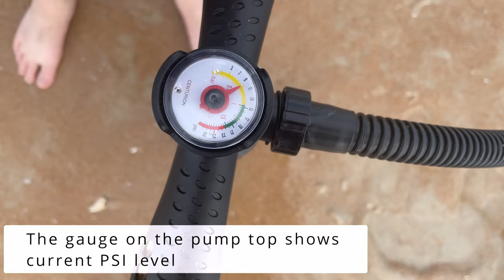How to Set Up Your Inflatable Paddle Board 🌊 [SUP] Step-by-Step Guide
Here at Mata Mata, we want you to take to the water with confidence.

Chapters:
0:00 Intro
0:13 Unpacking
0:20 Setting up the air pump
0:44 Inflating
1:17 Ankle Leash
1:43 Paddle Assembly
2:02 Connecting the fins
2:46 Hit the water!

In this video, we will show you how to set up your inflatable paddle board in just a few simple steps. Whether you're a beginner or an experienced paddle boarder, this guide will help you get on the water quickly and easily.

First, we'll go over the equipment you'll need to inflate your board, including the pump and valve adaptor. Then, we'll demonstrate how to properly inflate your board to the recommended PSI level using your pump.

Then we will show you how to attach your ankle leash and assemble your paddle.
Next, we'll show you how to attach the fin to your board and secure it in place. We'll also go over how to attach your paddle to your board and adjust it to the correct height for your height and paddling style.

With this step-by-step guide, you'll be able to set up your inflatable paddle board quickly and confidently, and be ready to hit the water in no time.

So, whether you're planning a relaxing day on the beach or lake, an adventure down a river, or just looking to get some exercise, this video will help you get started with your inflatable paddle board.